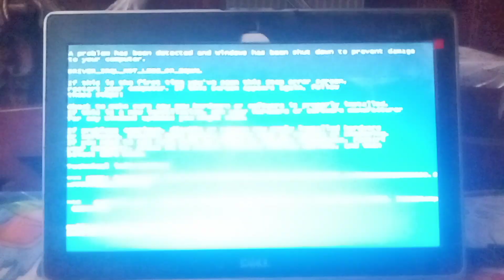Laughter Has BSOD Again